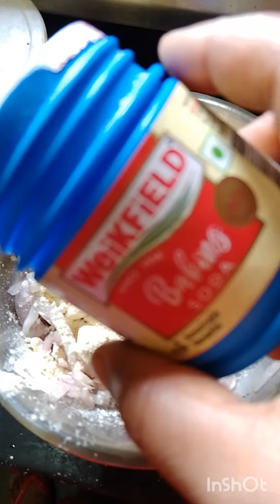Gorom Gorom Peyaji